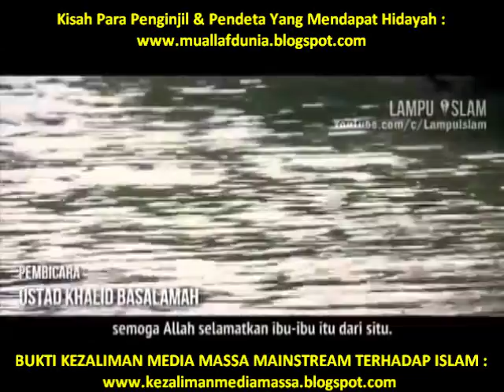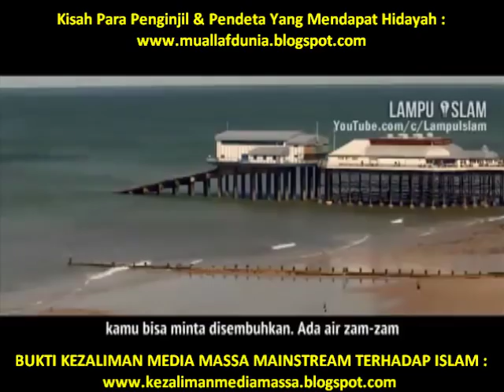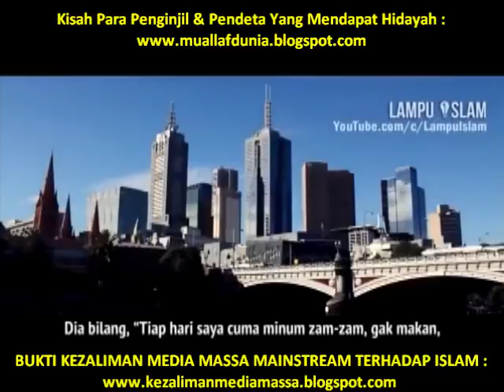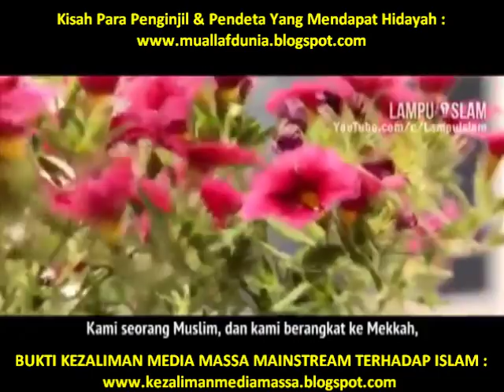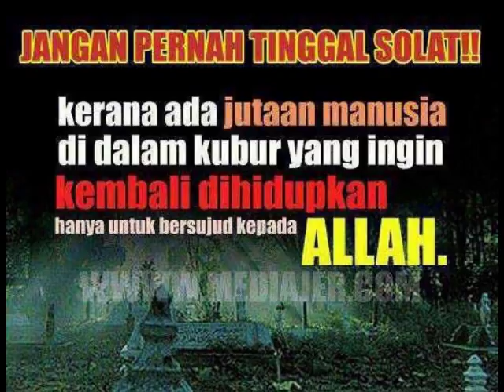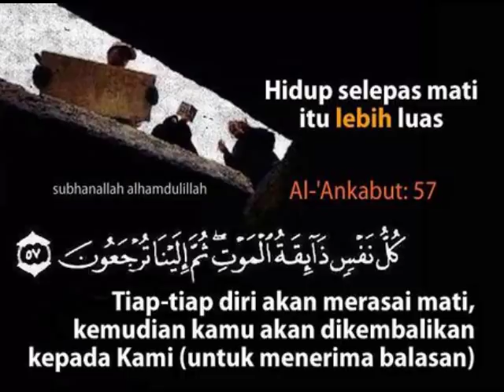KISAH DOKTER KANKER JERMAN MASUK ISLAM KARENA KEAJAIBAN AIR ZAM ZAM.. ALLAHUAKBAR !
▬▬▬▬▬▬▬▬▬ஜ۩Ϫ۩ஜ▬▬▬▬▬▬▬▬▬

▬▬▬▬▬▬▬▬▬ஜ۩Ϫ۩ஜ▬▬▬▬▬▬▬▬▬

▬▬▬▬▬▬▬▬▬ஜ۩Ϫ۩ஜ▬▬▬▬▬▬▬▬▬